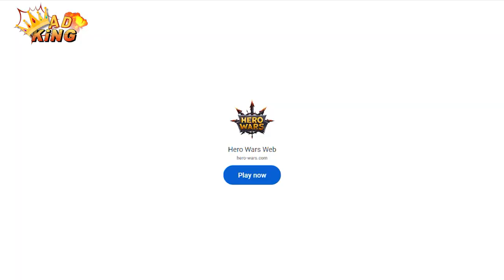HERO WARS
A game that you will happily spend hundreds of hours. Hero wars secret mission today! The Arena awaits the bravest heroes. Hero wars best team combos! Daily activities. Instant walkthrough. Daily login rewards. Unique events.